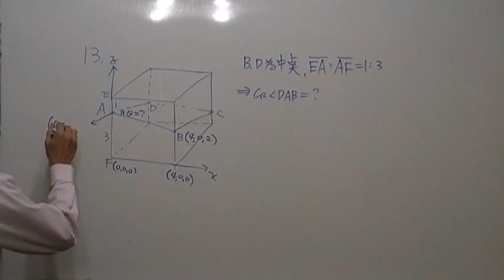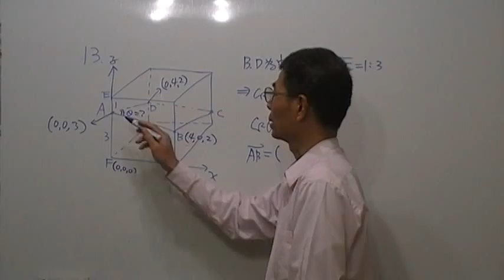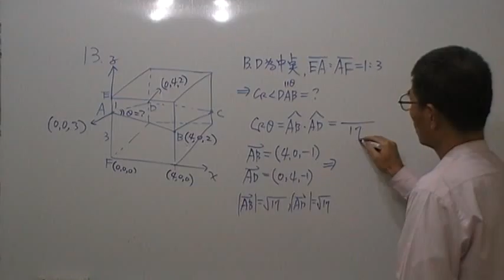高二數學第197題